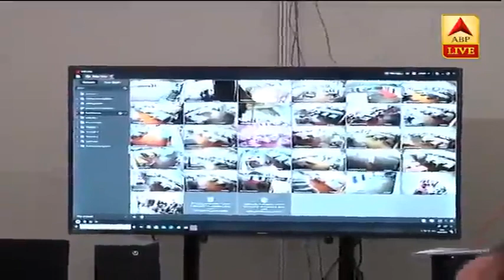Super Doctor App की मदद से देश के सबसे बड़े Covid अस्पताल में कैसे हो रहा है काम?